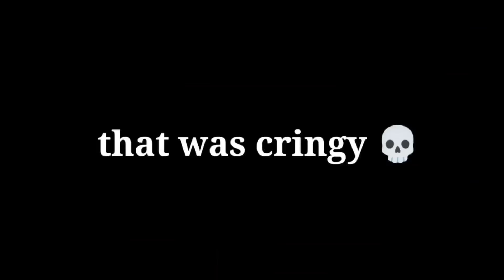"I will love you no matter what darling..💞" // Bakudeku // Wholesome bakudeku